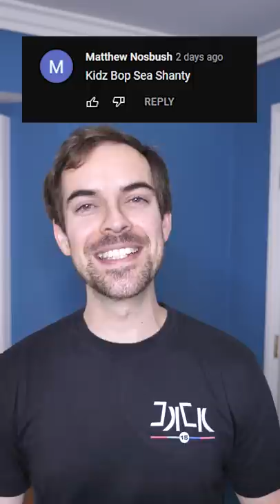If I break, I lose.